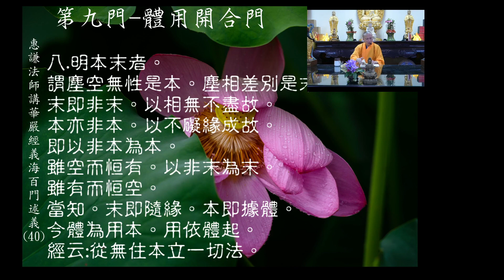2021-12-16 惠謙法師講華嚴經義海百門(40)